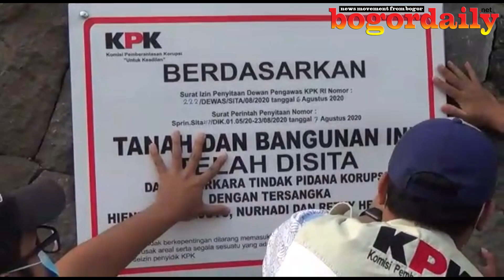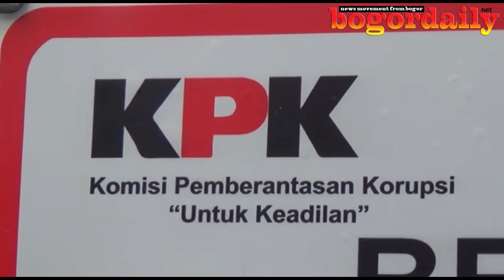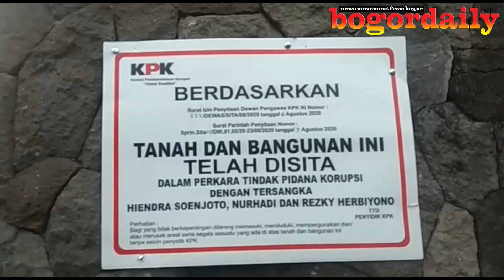VILLA NURHADI DIGELEDAH OLEH PENYIDIK KPK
KASUS SUAP GRATIFIKASI TERSANGKA MANTAN SEKETARIS MAHKAMAH AGUNG/ NURHADI ABDURAHMAN// DIGELEDAH OLEH KOMISI PEMBERANTASAN KORUPSI/KPK/ MENYITA ASET VILLA MILIK NURHADI DI JALAN RAYA PASIR MUNCANG/ KECAMATAN MEGAMENDUNG KABUPATEN BOGOR/ JAWA BARAT//

VILLA NURHADI YANG BERLOKASI DI JALAN RAYA PASIR MUNCANG/ KECAMATAN MEGAMENDUNG/ KABUPATEN BOGOR JAWA BARAT/ JUMAT SIANG/ DIGELEDAH KEMBALI OLEH PENYIDIK KPK/ UNTUK MELENGKAPI BERKAS SUAP GRATIFIKASI YANG DILAKUKANNYA DENGAM KERUGIAN NEGARA MENCAPAI 46 MILIYAR RUPIAH/ PIHAK KPK PUN MENYITA ASET YANG ADA DI VILLA TERSEBUT//

PADA PENYITAAN INI/ PINTU GERBANG DI JAGA OLEH PETUGAS KEPOLISIAN SETEMPAT// HANYA KENDARAAN RODA EMPAT JENIS INOVA WARNA SILVER DAN WARNA HITAM YA G KELUAR MASUK VILLA MILIL NURHADI//

HAMPIR ENAM JAM PENYIDIK KPK DI DALAM VILLA NURHADI/ MELAKUKAN PENGELEDEHAN TEPAT PUKUL EMPAT SORE/ PENYIDIK KPK KELUAR DARI VILLA NURHADI DAN MENYEGEL VILLA NURHADI/ KASUS SUAP GRATIFIKASI DENGAN MIT VERSUS PT KAWASAN BERIKAT NUSANTARA/ SERTA KETIGA GRATIFIKASI DENGAN SEJUMLAH PERKARA DI PENGADILAN///